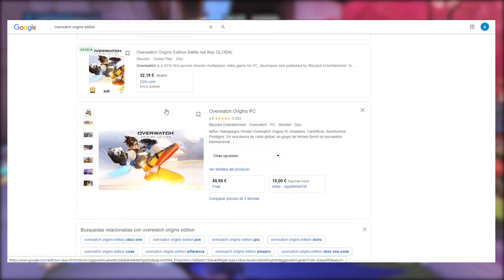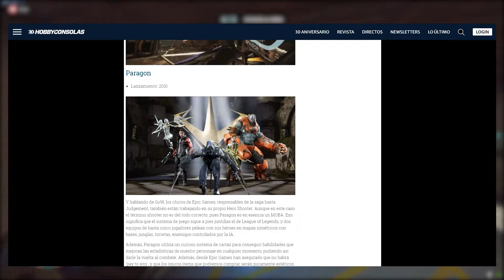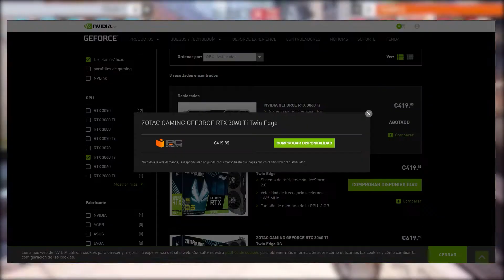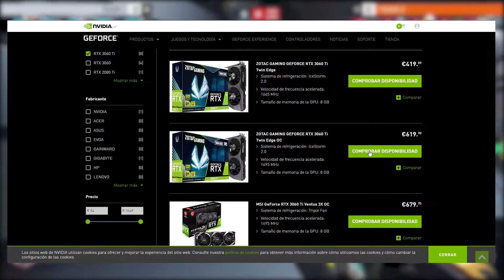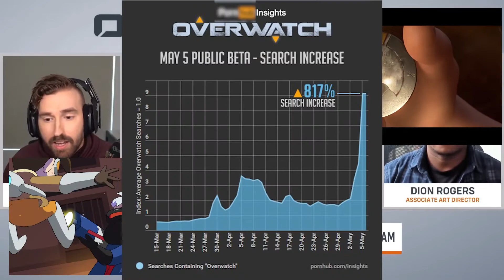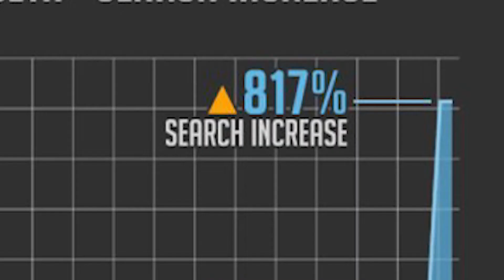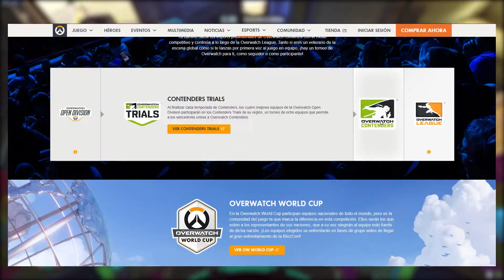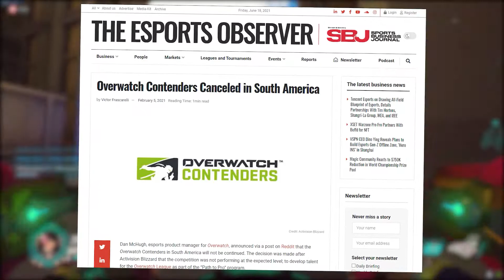[ UOR ] - OVERWATCH -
Huuuuola chicos y chicas a la gente del mundo que me ve cada día, con vosotros y para vosotros ACE670 en un nuevo vídeo esta vez sobre Overwatch 1 y 2. Espero que lo disfrutéis tanto como yo en hacerlo.